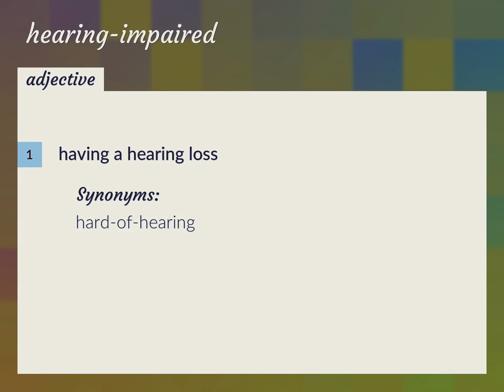Hearing-impaired | meaning of Hearing-impaired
What is HEARING-IMPAIRED meaning?